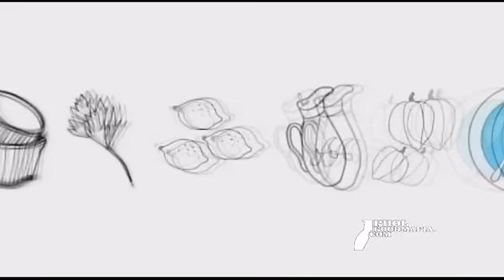พลพรรคนักปรุง 17/03/10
พลพรรคนักปรุง 17/03/10 เมนูถ้วย กับยำส้มโอกระทงกรอบรสแซ่บ